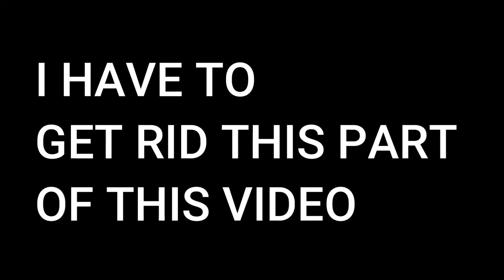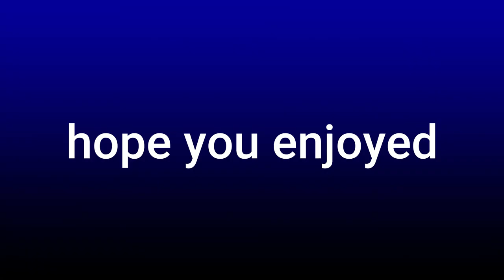My two necklaces + stickers